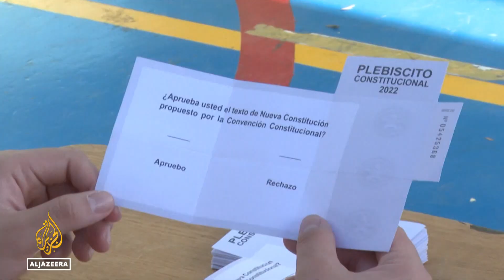Chile’s president reshuffles cabinet after tax package rejected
Chile's left-wing president, Gabriel Boric, has marked his first year in office with a second cabinet reshuffle.
The government shake-up comes after Congress rejected a tax package that would have helped him fund a progressive social programme.
It has been a difficult year for Boric, who was elected on a platform that promised sweeping social reforms, but has struggled to deliver.
Al Jazeera’s Latin America Editor Lucia Newman reports from Santiago, Chile.